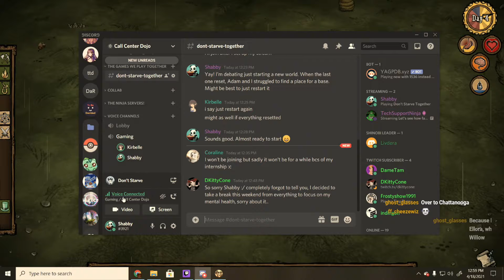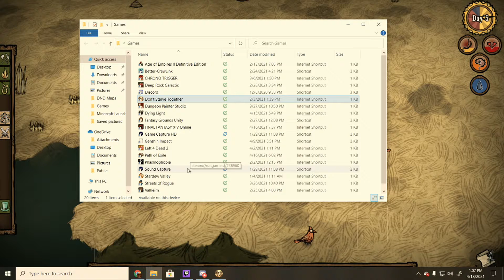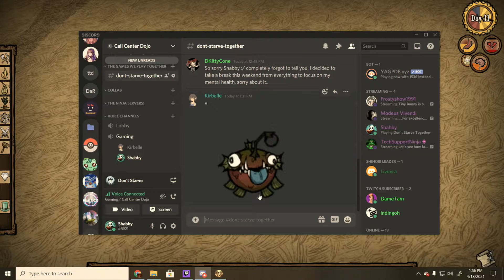Sunday DST! Kirbelle and I need to fix how often we die!